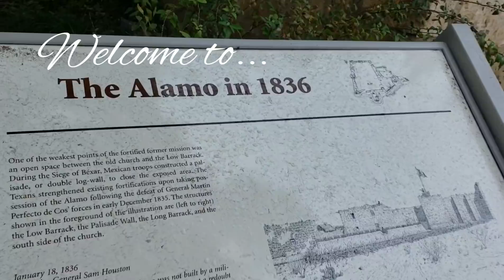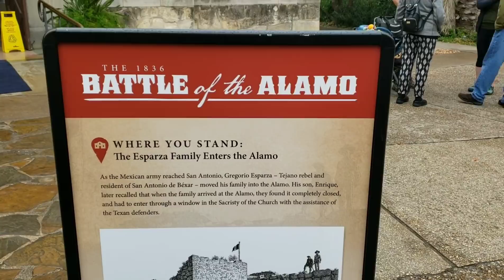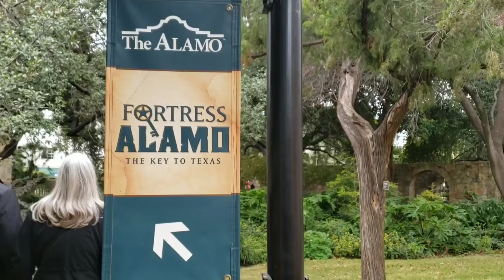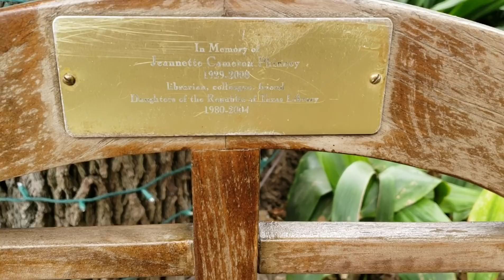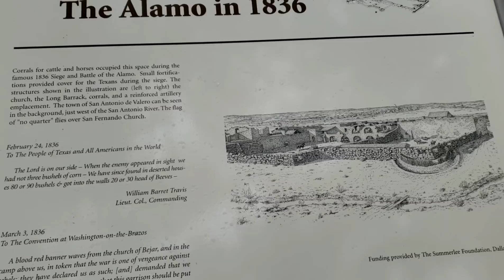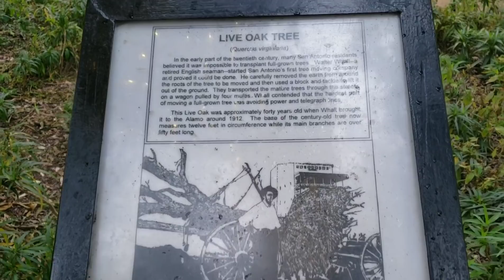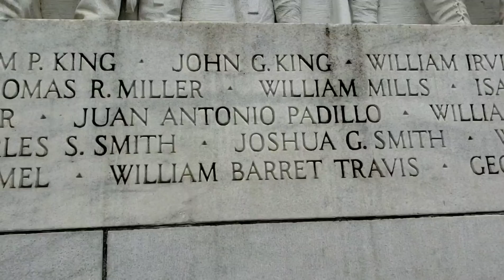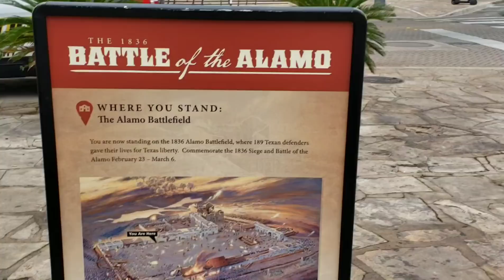❤🎄Vlogmas Day 6🎄The Alamo🎄Spend The Day With Us🎄❤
Hi Guys! Today is Vlogmas Day 6 and we are still on our Road Trip in San Antonio, Texas!! Today we are visiting the Alamo! This is Addison's first time at the Alamo and he had a blast!!❤

Be sure to come back to watch the full 25 days of Vlogmas 2018!~xoxo~

I hope you guys enjoy this video!!! Much Love & Many Blessings~

***Please don't forget to "LIKE and Comment" on this video, "SUBSCRIBE" to my  channel, "CLICK the BELL" for notification of new videos when uploaded, and feel free to "SHARE" this video!***

Music...

"Life of Riley" and "Dance of the Sugar Plum Fairies" by

"Panama Hat" and "I Like Peanuts" Music by Audionautix
*All music in this online collection created by Jason Shaw. Released under Creative Commons License 3.0. You are free to use the music (even for commercial purposes) as long as you provide a link to this website from yours OR credit us with, "music by audionautix.com". Must be part some other created works. No further permission is required.

vlogmas 2018
Spend The Day With Us
The Alamo San Antonio Texas
Winter Wonderland Christmas Texas Style
Holiday Fun
How To Style
Holiday Vlog
Christmas Road Trip
Birthday Trip 2018
Rode Trip
VLOGMAS 2018